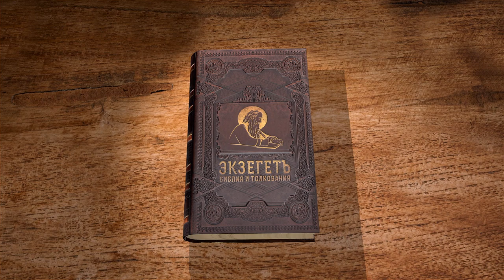Послание к Галатам. Глава 5 "Дела плоти и плод духа" Андрей Иванович Солодков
Команда Экзегет.

На библейском портале Экзегет Солодков Андрей Иванович продолжает исследование Послания апостола Павла к Галатам. Сегодня рассмотрим 5-ю главу.
Написание текста Послания, предположительно, относят к пятидесятым годам Р.Х.,
когда апостол Павел совершил второе путешествие по Галатийским землям в Малой Азии.

🔸   Свобода и рабство
🔸   Оправдание законом
🔸   Препятствия к принятию Христа
🔸   "Любовью служите друг другу"
🔸   Дела плоти
🔸   Плод духа
🔸   Поступать по духу

📜 Читать Послание к Галатам ап. Павла главу 5 (с толкованиями)